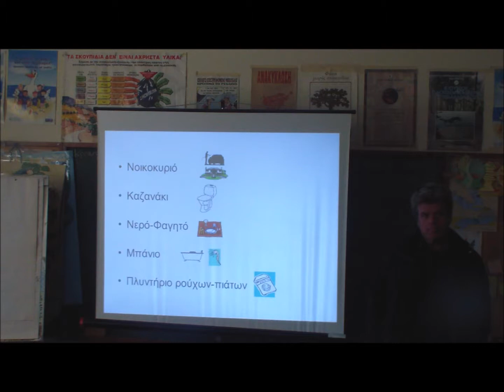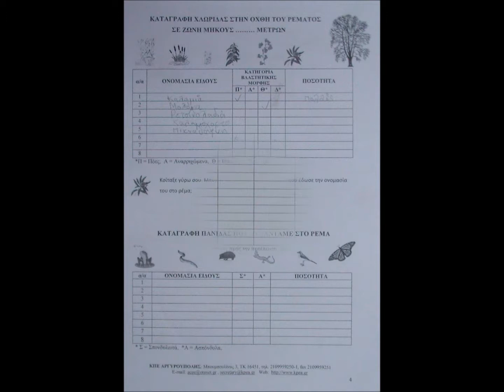VISIT TO THE CENTER OF ENVIRONMENTAL EDUCATION OF ARGYROUPOLI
E2 21ST PRIMARY SCHOOL OF PERISTERI
9/11/2017